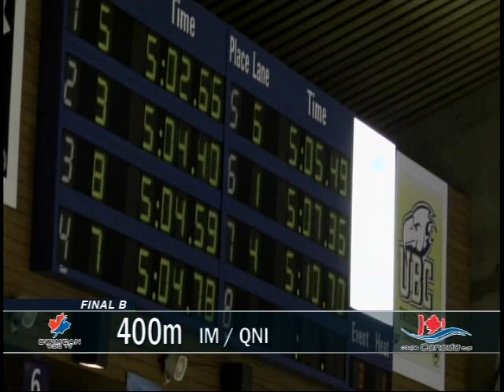2010 Canada Cup Vancouver - 400-IM-W-B.mp4